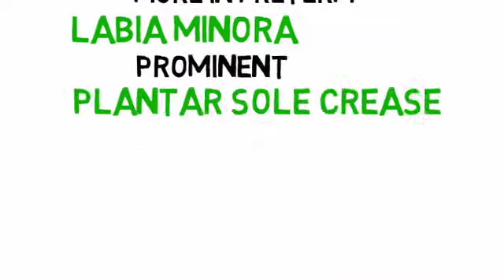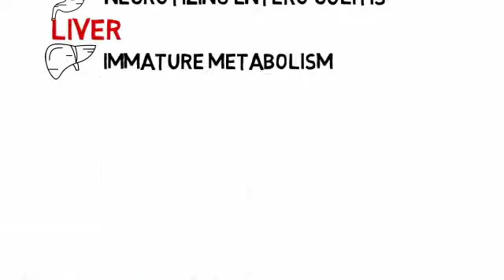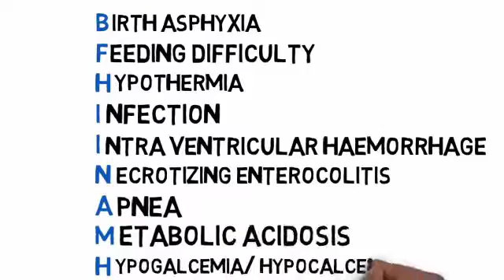Pediatrics Tutorials: Preterm Babies (Animated Medical Tutorials)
In this video, various problems of preterm babies are discussed, followed by a description of modified ballard score and what are taken into consideration while calculating ballard score.

This is followed by problems in the preterm babies, such as
apnea of prematurity, Shaken baby, Retinopathy of prematurity, how it affects the heart, lungs, gastrointestinal tract, liver, Parathyroids.

All these can be remembered by a mnemonic called "Baby Friendly Initiative IN A Medical Hospital"

This is followed by methods of feeding in preterm babies, depending on the age of the preterm baby.